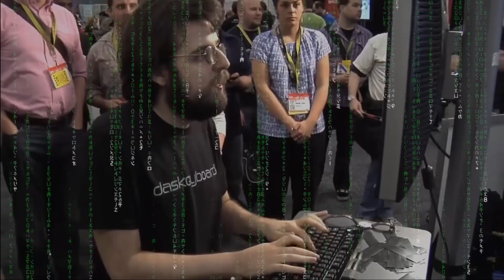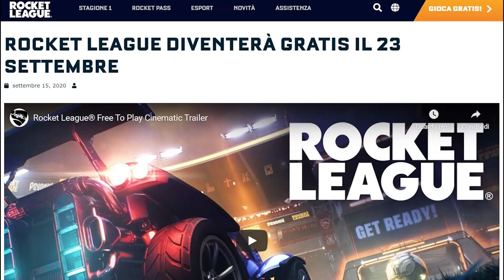Rocket League CRINGE TRAILER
Non c'è tergicristallo che possa ripulire i parabrezza di queste simpatiche macchinine dalla tempesta di merda che sta per arrivare!

Qui 👇 trovi magliette bellissime! Usa il codice FORLA per avere calzini GRATIS!